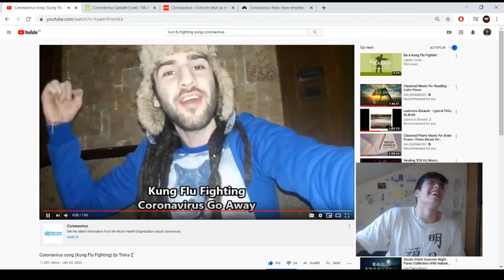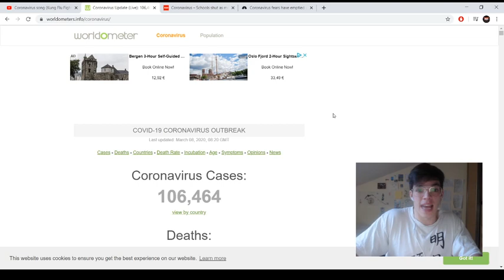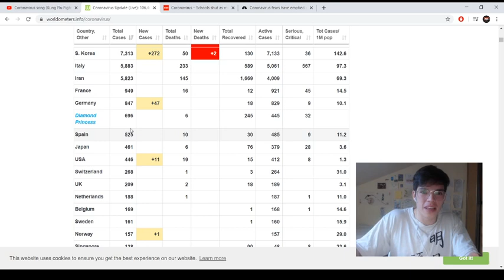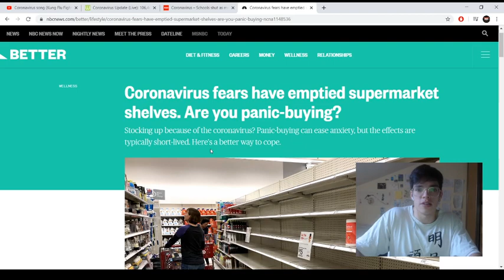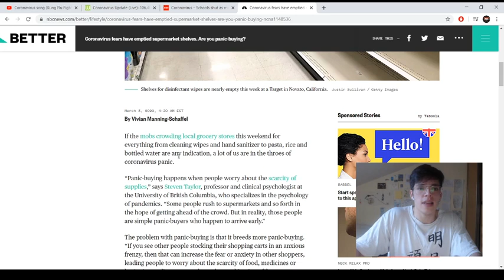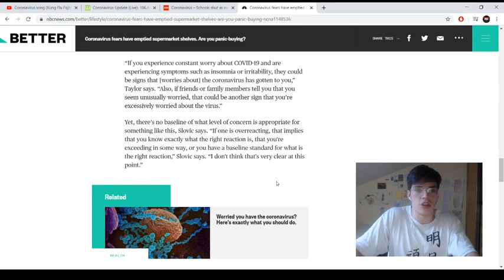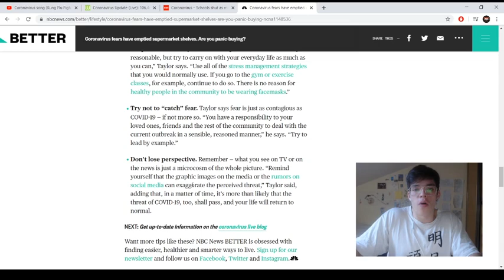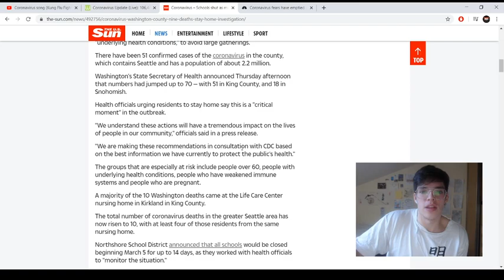Coronavirus Update: 100,000 + Cases world wide, 2.2 Million Soft Quarantine Washington State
Sorry for the audio in the beggining of the video, forgot to turn the OBS speakers up!

Were going to examine some stuff about this virus today, and hopefully become a little more aware of whats to come!